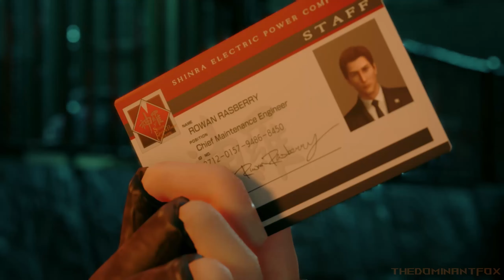Final Fantasy VII Remake - Chapter 4